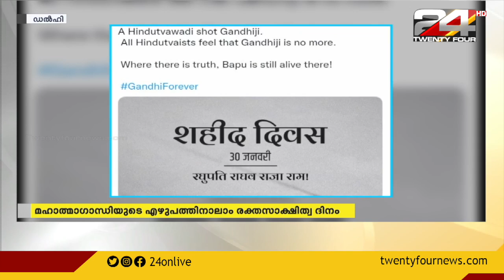ഗാന്ധി സ്മരണയിൽ രാജ്യം; പ്രധാനമന്ത്രിയും രാഷ്ട്രപതിയും രാജ്ഘട്ടിൽ പുഷ്‌പാർച്ചന നടത്തി